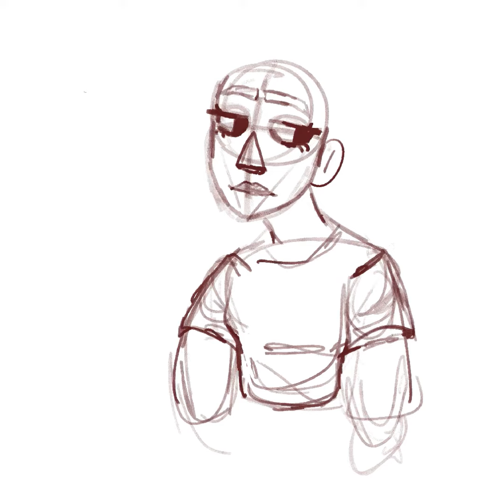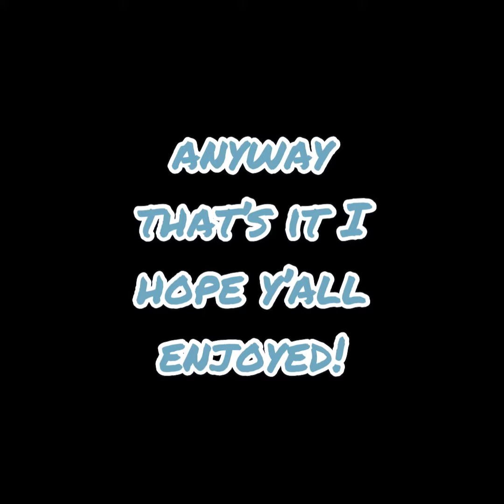Drawing Annabeth Chase! Digital art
Hiii! My name is Drillybean, on my channel I do mostly digital art, but you will see one or two Roblox or other gaming videos!